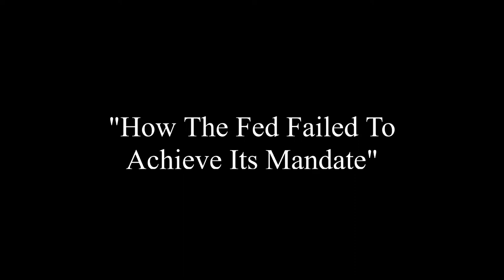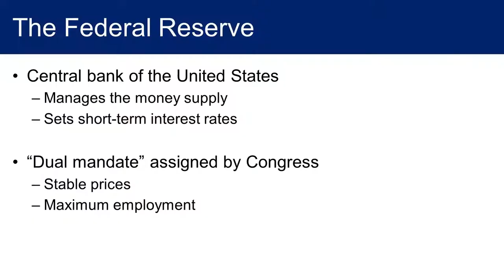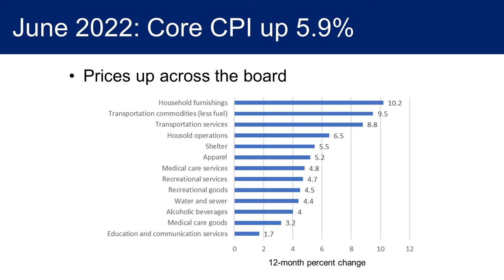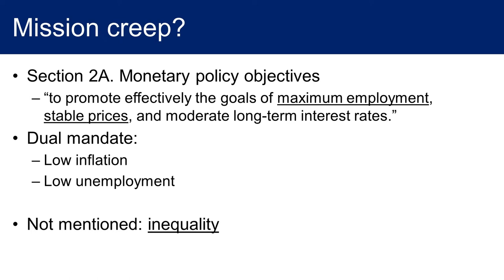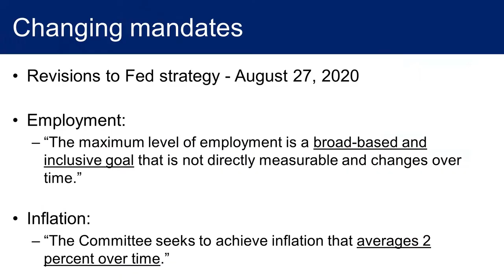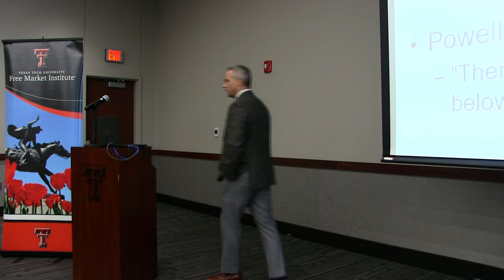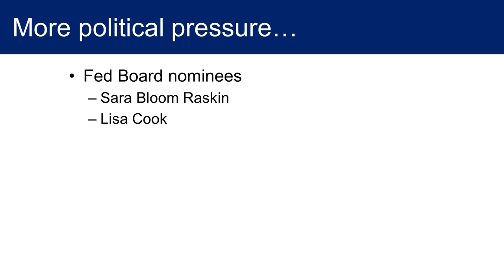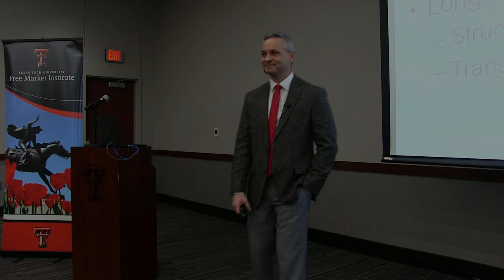FMI Public Speaker Series — How the Fed Failed to Achieve Its Mandate — Thomas Hogan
Thomas L. Hogan, Senior Fellow at American Institute for Economic Research, presented a public lecture at Texas Tech University on October 11, 2022.

Price inflation is now at a 40-year high in the United States and has become the main economic concern for the average American. Dr. Hogan offered remarks on 'How the Fed Failed to Achieve Its Mandate,' examining the root causes of inflation and how political considerations, such as climate change and income inequality, have distracted the Federal Reserve in carrying out its legally mandated goals of maximum employment and stable prices.